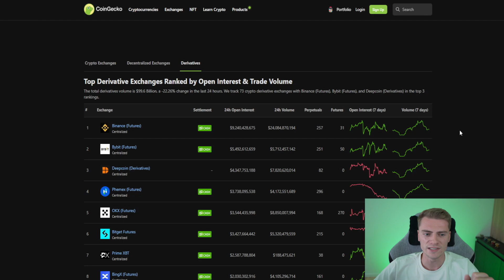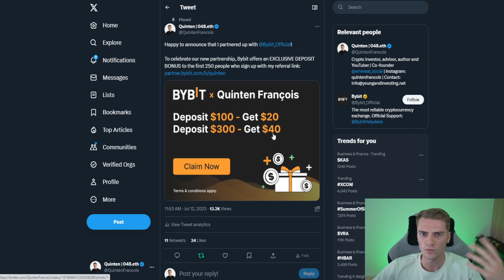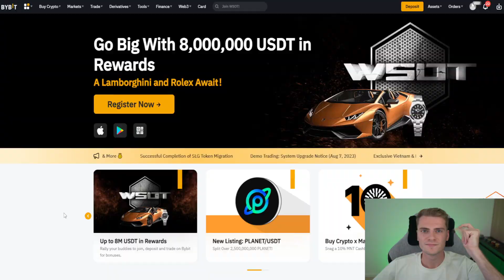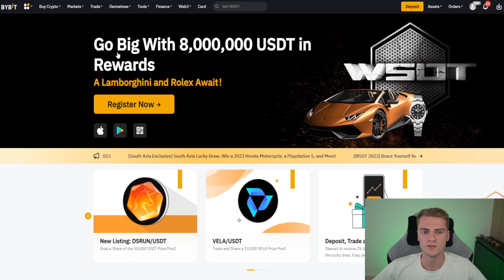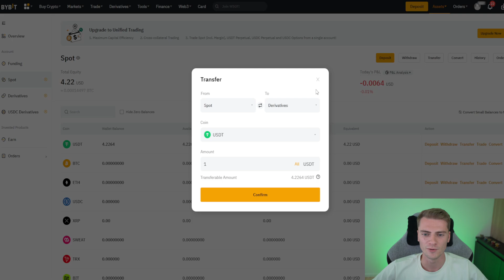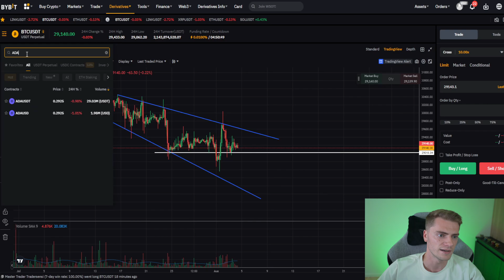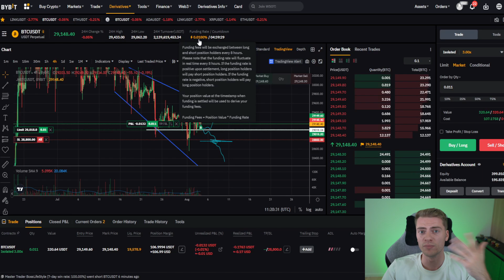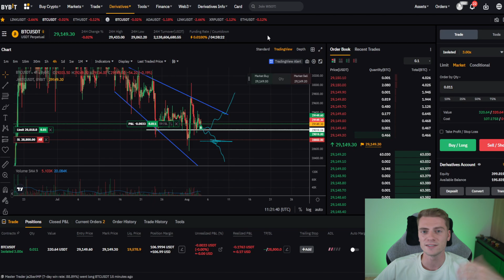HOW TO TRADE CRYPTO FUTURES SAFELY! 2023 BYBIT TUTORIAL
Bybit is the go-to crypto exchange for futures trading. But how to trade crypto futures safely? What should you pay attention to? In this in-depth tutorial I show you how to leverage trade perpetual futures contracts on this crypto exchange. Let's explore advanced order types, uncover tips on how to minimize potential losses, setup orders in the right way and much more! Grab your notepads and learn how to leverage trade Bitcoin, Ethereum and other cryptocurrencies on Bybit!

*** Social media ***

*** Buy Crypto ***

*** Earn Crypto ***

Crypto.com (up to 12% APY) (get up to $50 bonus)

*** Crypto cards ***

Code: youngandinvesting